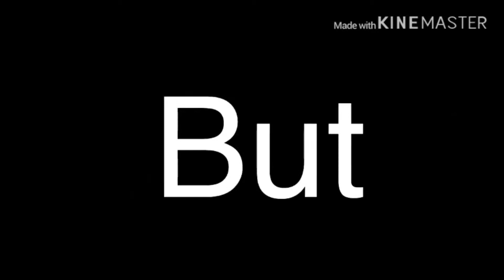PUBG “HIGH KILL” MONTAGE!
I don’t know if I would call this a montage but by definition it is a set of clips so I guess it is a montage.

It only took me bout 30 mins to edit this video cause of how short it was but still supports my channel... Pls N Thank You.